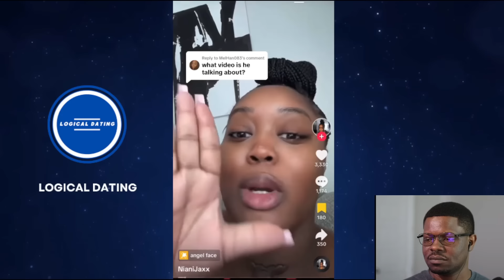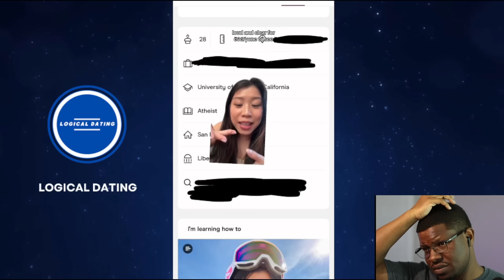Woman Over 30 Rejects RICH BFs Proposal & Instantly REGRETS It | I NEED A HUSBAND NOW | The Wall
Here on Logical Dating 101 Reactions, I observe the unfortunate instances where many modern women are hitting the wall hard! It literally doesn't matter if you are a strong independent woman, a boss babe, in your soft girl era, pretty girl era, Taylor Swift Era! Many modern women have been watching too much TV and are now understanding that it hasn't served them well. As they age, Modern Women regret not finding a man sooner. You'll likely see many modern women crying on the internet about this.